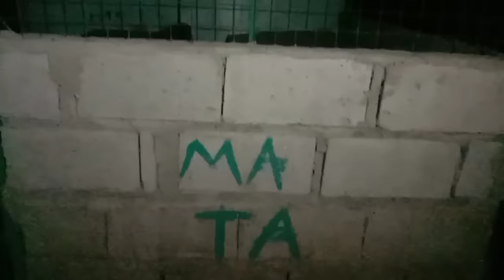Magandang Dalaga sa Umaga, Pero ano siya sa gabi? Kapuso Mo, Jessica Soho • Parody 😁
Hope you like our PARODY video. 😊

Kamakailan lang, Ano kaya ang nakita ng magkaibigan? Totoo nga bang ito ay isang manananggal? Alamin mo sa videong ito!

Inspiration:
Original Video👇

This is just a recap of our kmjs PARODY videos 😉😍🙏

Keywords/Tags:
kmjs
kmjs full episode
kmjs april 9 2023
kmjs 2023
kmjs latest episode
kmjs semana santa
kapuso mo jessica soho mahal na araw
kapuso mo Jessica soho kmjs april 9 2023
kapuso mo Jessica soho kmjs april 9 2023 full episode
kmjs new episode